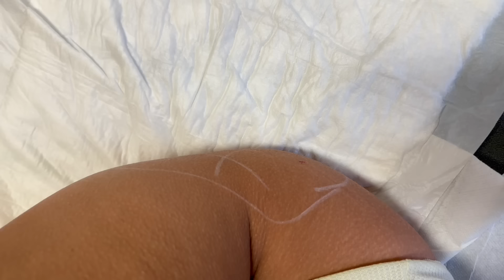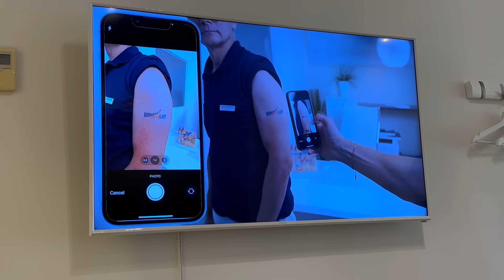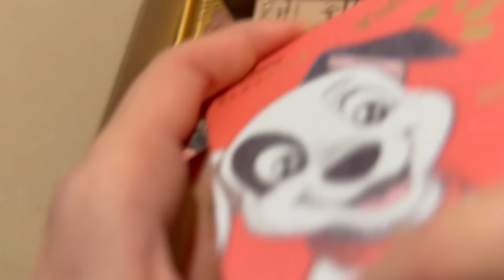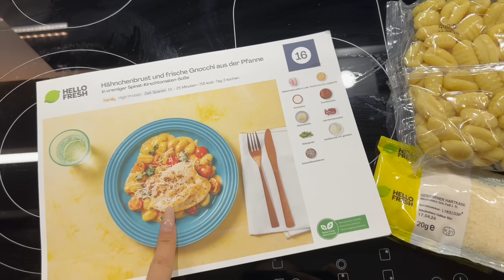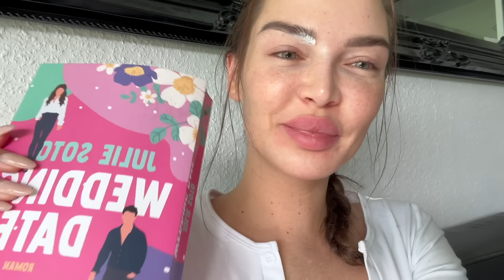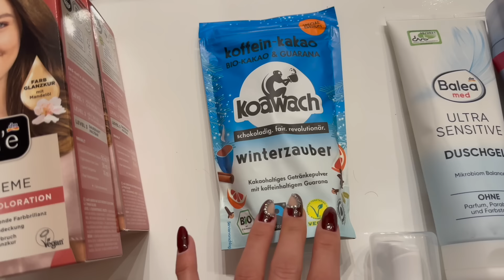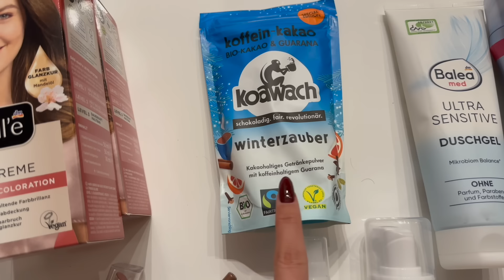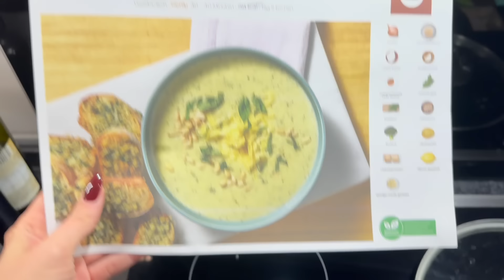Mundrose, Po Unterspritzung, Mental Breakdown, Masterclass, DM Haul und vieles mehr.. - XXXL VLOG